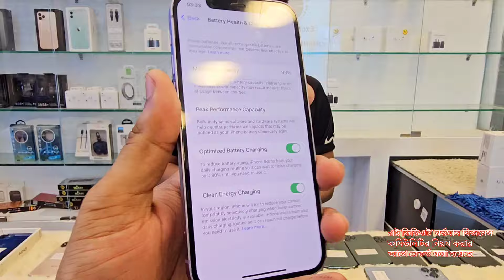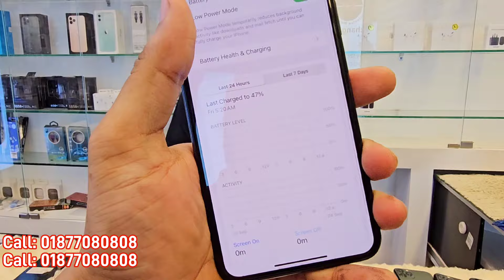Used iPhone Wholesale Price In Bangladesh🔥iPhone Price In BD 2024🔰Second Hand Phone Price in BD 2024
Address:
Shop Name: "Exchange PRO
(Mobile Tech BD)"
Shop-045B, Block-A, Level-4,

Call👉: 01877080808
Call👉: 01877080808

pixxel 4